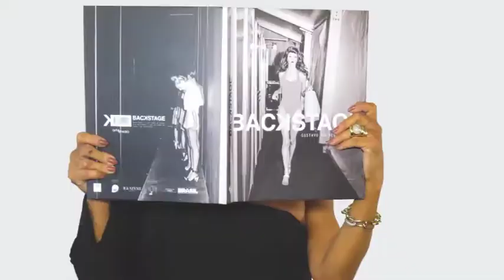ITALINEA CLASS 28/10/18